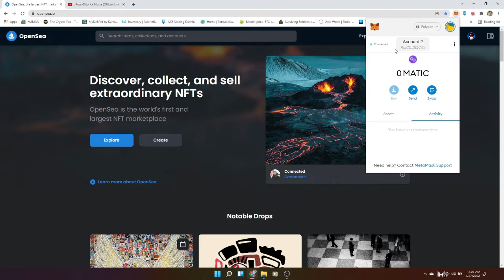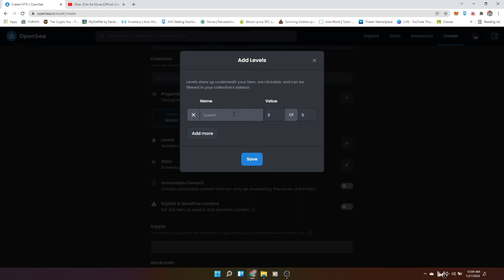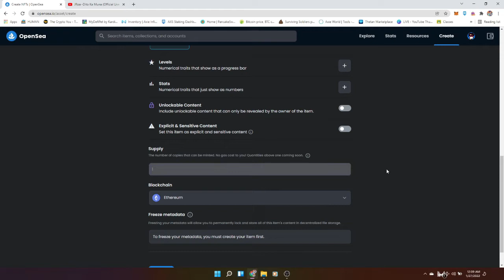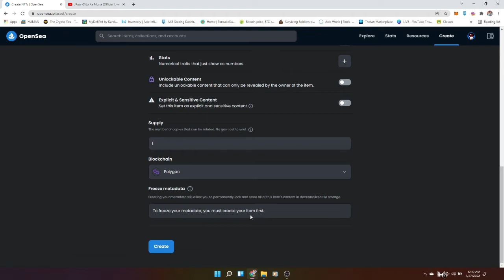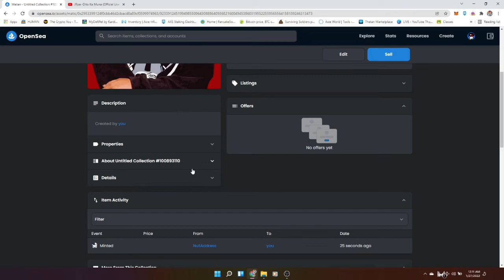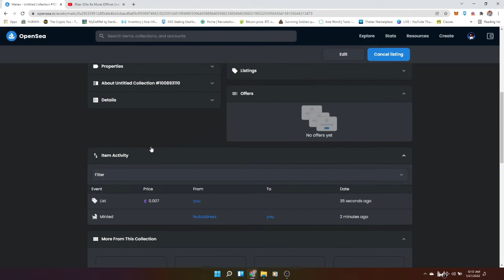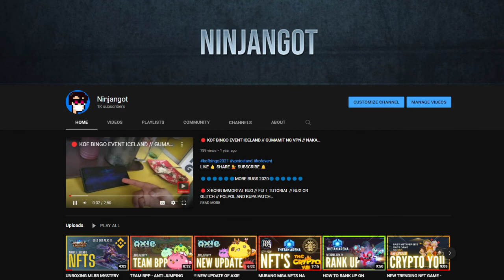HOW TO UPLOAD YOU NFT ARTWORKS IN OPENSEA // NO GAS FEE // FULL TUTORIAL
opensea nft,
opensea tutorial,
opensea polygon,
opensea nft tutorial tagalog,
opensea gas fee,
opensea create nft,
opensea.io,
opensea metamask,
opensea nft tutorial,
opensea airdrop,
opensea app,
opensea art selling,
opensea app tutorial,
opensea account creation,
opensea android,
opensea and metamask,
opensea alternative,
subir nft on opensea,
conectar metamask a opensea,
como funciona a opensea,
lier metamask a opensea,
connecter metamask a opensea,
collegare metamask a opensea,
se connecter a opensea,
subir nft a opensea gratis,
opensea buy nft,
opensea buy and sell,
opensea binance,
opensea bidding,
opensea bot,
opensea beginners guide,
opensea bulk upload,
openssl bio,
opensea create collection,
opensea cash out,
opensea create account,
opensea crypto,
opensea collection,
opensea coinbase,
opensea connect metamask,
opensea c'est quoi,
opensea drawing,
opensea drop,
opensea deposit,
open sea digital art,
opensea down,
opensea discord,
opensea domains,
opensea dao,
opensea explained,
opensea eth to weth,
opensea error,
opensea eth,
opensea extension,
opensea erc1155,
opensea erc721,
opensea earnings,
o que e opensea,
opensea e metamask,
opensea free gas fee,
opensea free minting,
opensea fees,
opensea free,
opensea flipping,
opensea first listing,
opensea for beginners,
openssl for android,
opensea gas,
opensea guide,
opensea gas fee free,
opensea gas fee too high,
open sea gameplay,
opensea gif profile picture,
opensea gas fee minting,
opensea how to sell,
opensea how to buy,
opensea hidden nft,
opensea hidden items,
opensea how to,
opensea hack,
opensea how to connect metamask,
opensea how to create collection,
opensea io,
opensea initialize wallet,
opensea initialize account fee,
opensea ipad,
opensea io nft,
opensea ios app,
opensea ipfs metadata,
opensea initialize your wallet,
i cloned opensea in 2 hours,
opensea js,
opensea js tutorial,
opensea json,
opensea jaringan polygon,
opensea jual,
opensea jual gambar,
opensea jungle freaks,
opensea jobs,
opensea killer,
opensea kullanımı,
opensea koleksiyon oluşturma,
opensea kya hai,
opensea khmer,
opensea klaytn,
opensea kayıt olma,
opensea killer gf,
opensea listing,
open sea leather,
opensea listing fees,
opensea listing tutorial,
opensea link,
opensea lazy minting,
open sea leather topsider,
open sea leather 50/50,
opensea mobile,
opensea minting,
opensea metamask mobile,
opensea mint free,
opensea matic,
opensea metadata,
opensea mobile tutorial,
opensea no gas fee,
opensea nft tagalog,
opensea nft sell,
opensea nft explained,
opensea nft art,
opensea or rarible,
opensea one time fee,
opensea on mobile,
opensea offer,
opensea on ipad,
opensea official,
opensea or solana,
opensea one time gas fee,
montable o open sea,
como configurar o open sea,
rarible o opensea,
como usar o open sea,
opensea polygon vs ethereum,
opensea philippines,
opensea polygon tutorial,
opensea polygon listing,
opensea properties,
opensea polygon to binance,
opensea photography,
opensea quantity,
opensea que es,
opensea quentin tarantino,
opensea quarter machine,
opensea quokka,
opensea quantpod,
opensea qtee,
opensea keystrokes,
opensea review,
opensea royalties,
opensea rarity,
opensea royalty fee,
opensea rarible,
opensea register proxy,
opensea reveal,
opensea registration fee,